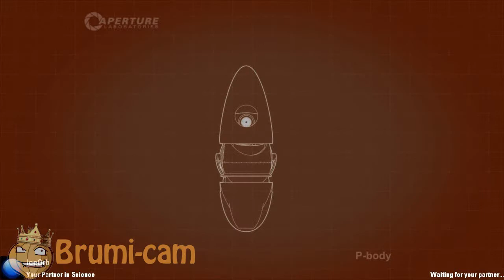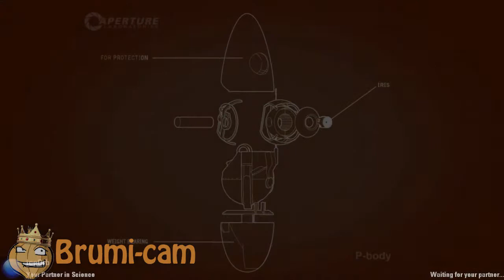Let's play Portal 2 co-op part 3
SPOILERS ALERT. One robot on PC, another robot on PS3, putting their feeble minds together and stumble around like idiots in test chambers for your amusement.